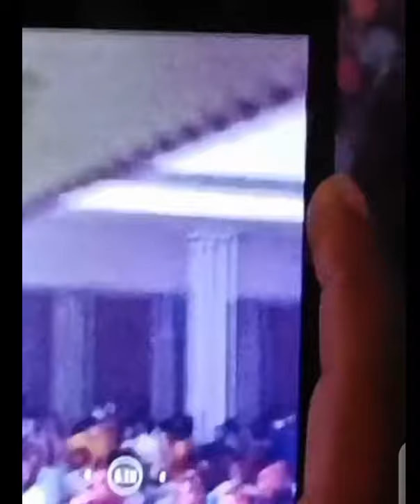bajarangi 2 Pre release event| Shivaraj Kumar|Rocking Star Yash|Punithraj Kumar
video is for educational purpose only, copyright disclaimer under section 107  of the copyright act 1976, alalowance is made for" fair use" for purposes such as criticism, comments, news reporting, teaching,